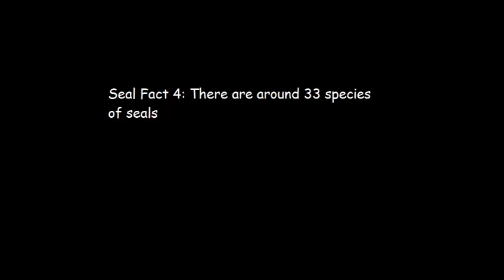Seal Fact Day 4